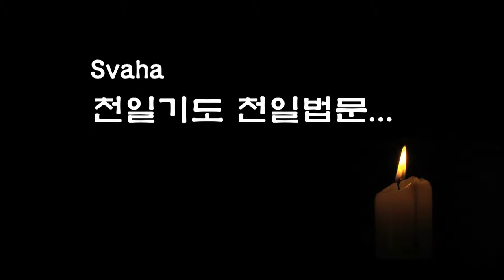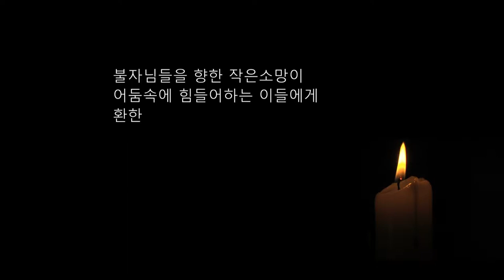자성을 찾는 Svaha 천일법문 제109회... 우리말 아미타 불공기도 5... 진언권공~ 일자수륜관진언 ...